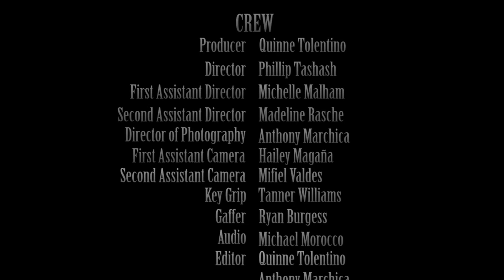Things Left Unsaid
Written and Produced by Quinne Tolentino. Directed by Phillip Tashash. Director of Photography Anthony Marchica. An RB Digital Media Production.

Erica goes to vis